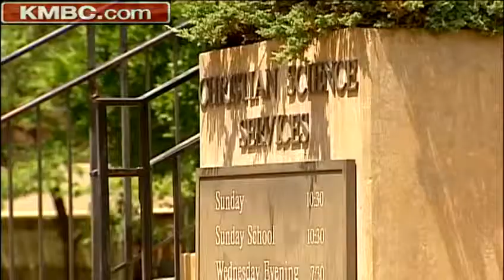Developers eye new Hyatt hotel near Plaza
Developers are taking steps to build a luxury Hyatt hotel north of the Country Club Plaza. KMBC 9's Micheal Mahoney reports.